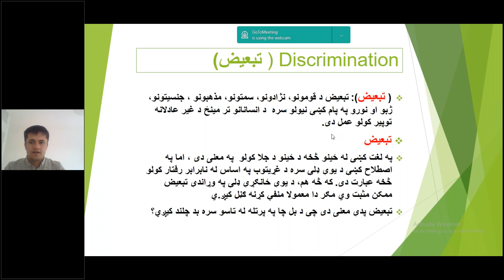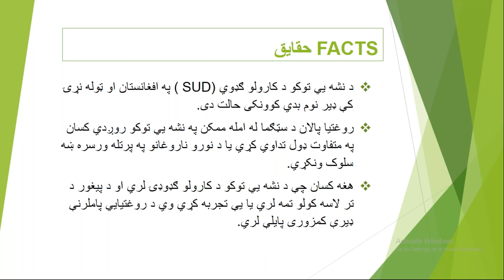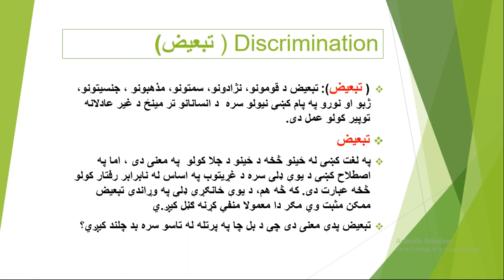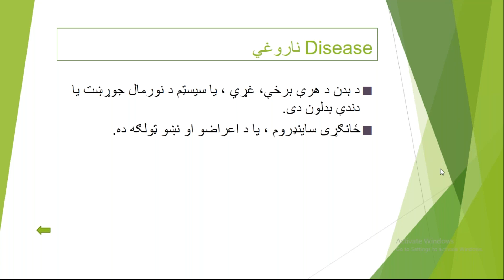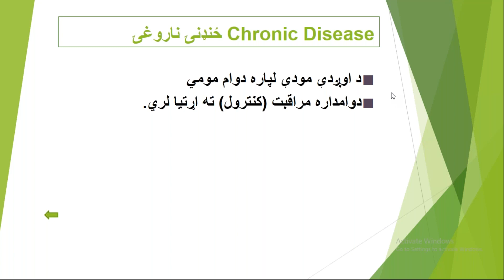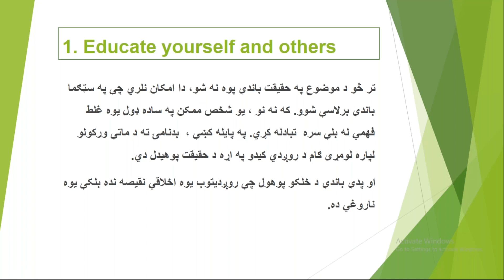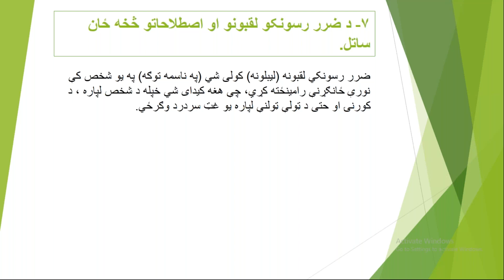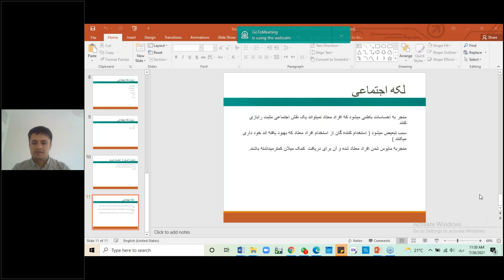Substance Use Treatment and Stigma in Afghanistan: Challenges and Solutions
ISSUP Afghanistan would like to invite you to their next Webinar which will include an introduction and basic information on the concept of stigma related to substance use treatment and recovery.

Substance abuse including heroin and prescription opioid addictions is a key challenge for Afghanistan health sector. Treatment capacity and service provision is extremely limited and evidence based treatment and quality of treatment needs further attention. From the other side, social barriers and traditional response to substance use puts further negative impacts on treatment outcomes. Substance use treatment is associated with an overwhelming social stigma.
This webinar aims to build awareness on stigma and how substance use professionals need to tackle stigma and criminalization during different stages of their services. Stigma of addiction is a key barrier towards help seeking, admission to treatment and recovery and adherence to drug free life in Afghanistan.
A coordinated approach is needed to seek family and community support in treatment of substance use and combating stigma. This can improve treatment seeking behavior and, in some cases, can prevent further progression of substance use dependence.

Learning Outcomes:
A better understanding of how stigma affects treatment seeking and recovery in drug users and how a better counter stigma strategy can can support treatment goals, pursuit of sobriety and its role in building a solid recovery.

Presentations:

1. 'Effects of Stigma on SUD Treatment'
Dr Mohammad Samin Stanikzai,
MoPH Provincial Coordinator for Drug Demand Reduction, National Trainer

2. 'Evidence Based Approaches to Stigma'
Dr Irshad Mansoor,
ISSUP Afghanistan President

This Webinar is in Dari and Pashto and was recorded on July 26th 2021.